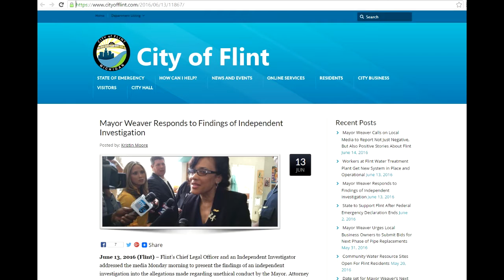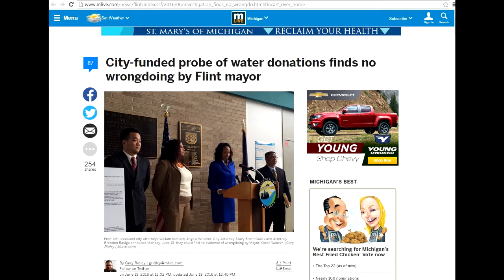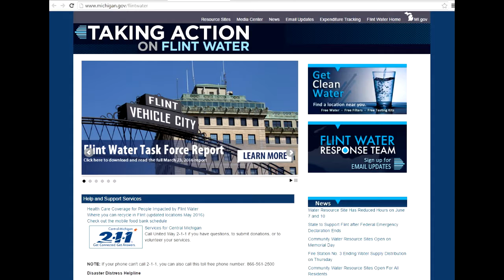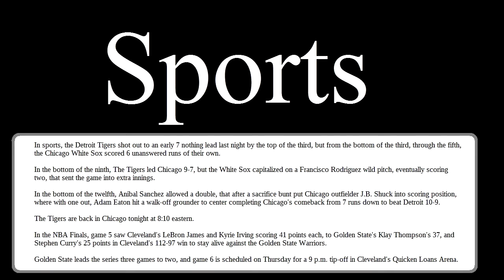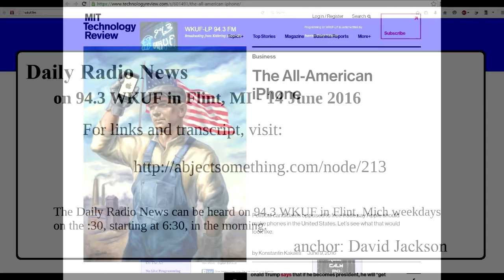WKUF News 14 June 2016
Daily Radio News
on 94.3 WKUF in Flint, MI - 14 June 2016

-City-funded probe finds no wrongdoing by Flint mayor
-New tests show drop in lead levels, but some remain high
-Advocates file lawsuits against area nursing homes
-Sports!
-iPhone would be about 10% more expensive if built in the States, but...

The Daily Radio News can be heard weekdays on 94.3 WKUF in Flint, MI on the :30 starting at 6:30, in the morning.